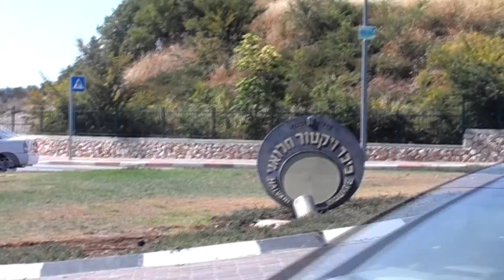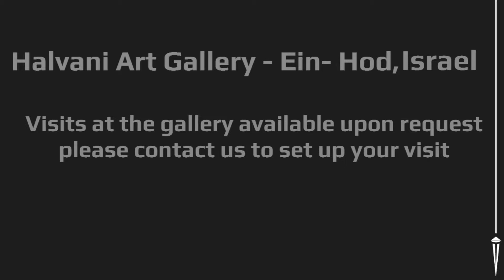Halvani Art in Safed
Walking the mystic paths, squares and gardens of Safed entering and exiting the city, you will see a large number of glorious outdoor bronze sculptures created by the International artist Victor Halvani. The 'Halvani Sculpture Park' as well as the monument the 'Shofar' are located at the entrance to Safed from Mizpe Hayamim and  Rosh Pina, while his monument The 'Spies' is displayed at the 'Halvani Square' entering the south side of the  City coming from Tiberius.